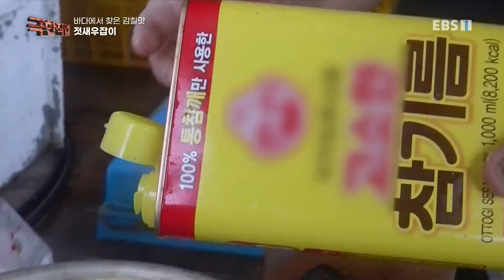극한직업 - Extreme JOB_바다에서 찾은 감칠맛 새우젓과 다시마_#001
공식 홈페이지 바다에서 찾은 감칠맛 새우젓과 다시마,

완도의 젓새우 잡이와 다시마 양식,